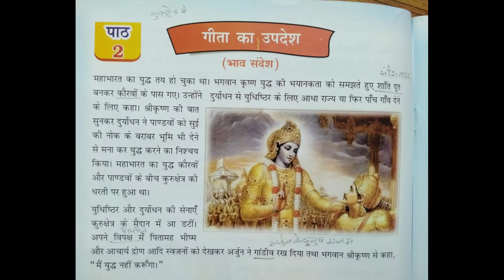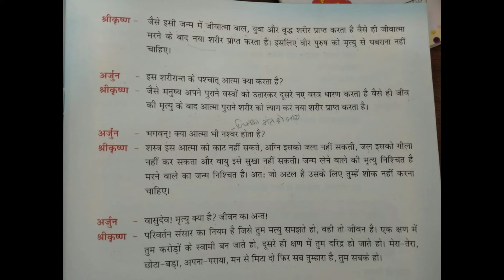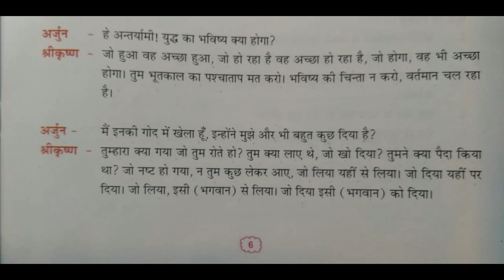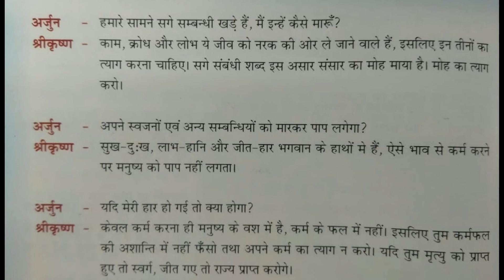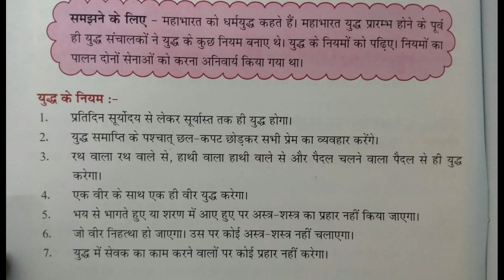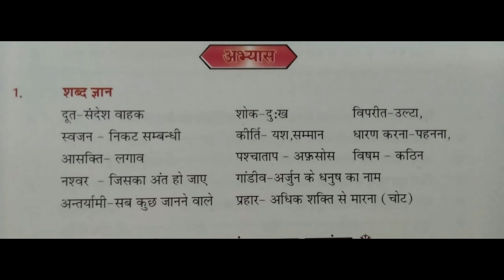5th Class | Hindi | पाठ- 2, गीता का उपदेश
5th Class | Hindi | पाठ- 2, गीता का उपदेश